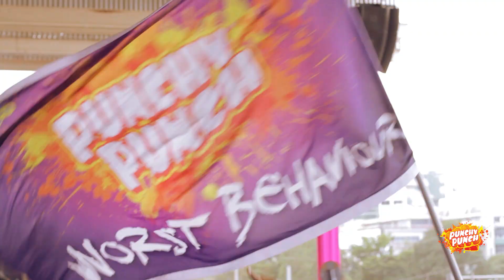Punchy Punch 2014 Pan Lime 2014 (North Stand) [ LIME.TT / NH PRODUCTIONS]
Punchy Punch Coctail Shots held their annual Panorama Semis Lime at the North Stand ( QPS ) on Sunday 16th February 2014.

VIDEO BY : NH PRODUCTIONS TT & LIME TT